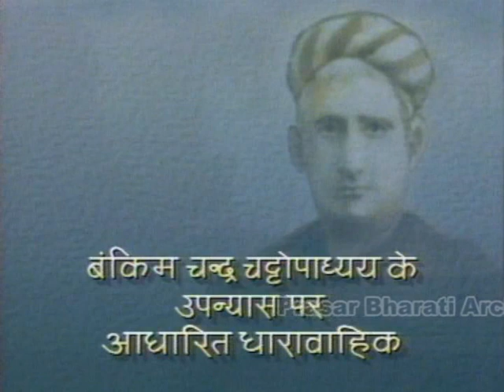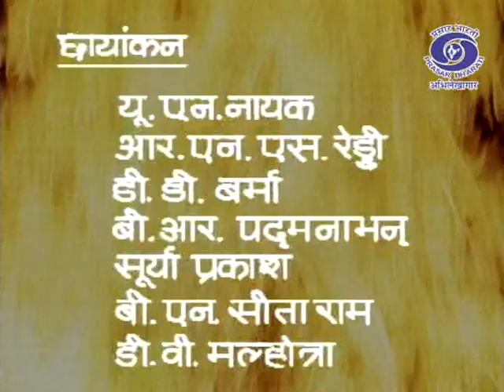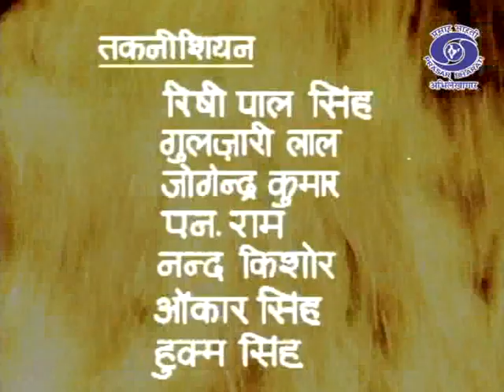Devi Chaudhrani | Serial | Episode 16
DD Cinema Presents TV Serial - Devi Chaudhurani - "देवी  चौधरानी "

The serial is an onscreen adaptation of Bankim Chandra Chattapadhyay's renowned novel "Debi Chaudhurani" - an Indian Bengali-language period drama.

बंकिम चंद्र चटर्जी के चर्चित उपन्यास 'देवी चौधरानी' पर आधारित यह कार्यक्रम एक महिला की गौरवगाथा है। यह धारावाहिक दर्शाता है कि कैसे एक साधारण लड़की देवी चौधरानी एक महत्वाकांक्षी नेता और एक महान योद्धा बनी।

किसानों की तारणहार, तपस्या और निस्वार्थता का प्रतीक देवी चौधरानी ने कैसे ब्रिटिश साम्राज्य और क्रूर जमींदारों के उत्पीड़न के खिलाफ अपने लोगों के लिए लड़ी और स्वतंत्रता आंदोलन में शामिल होने के लिए कई महिलाओं को प्रेरित किया।